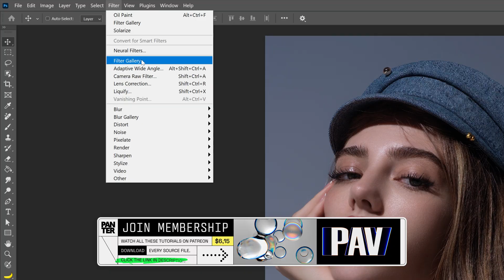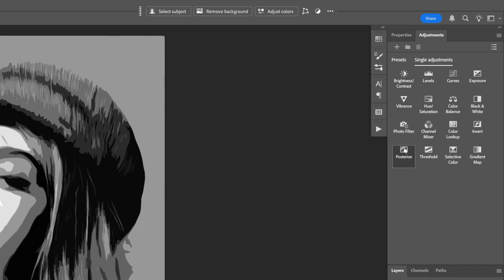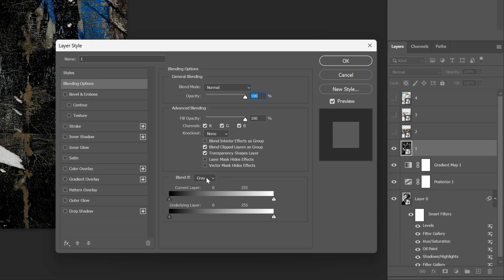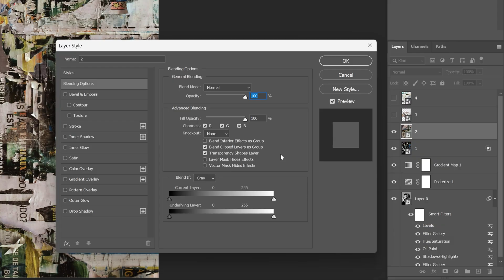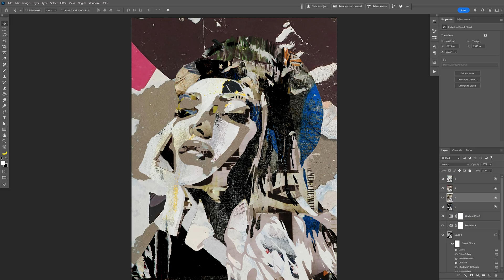Photoshop Tricks for Wild Portrait Collages!